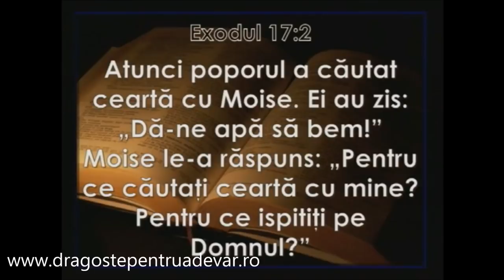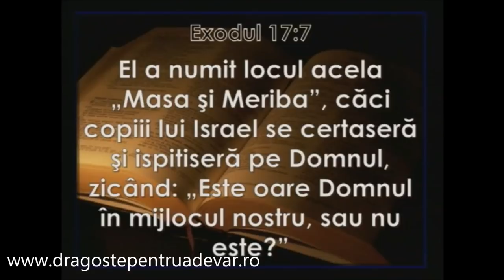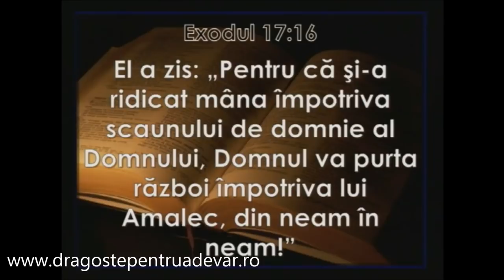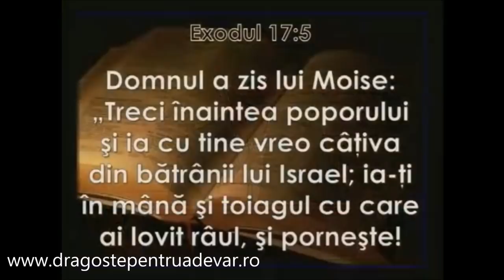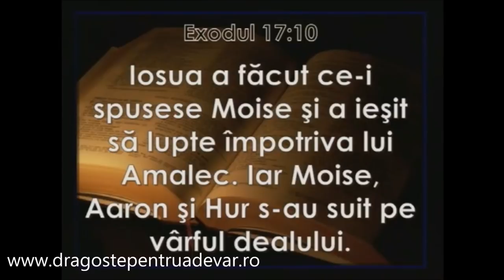Samuel Fedur - Conflicte din interiorul și exteriorul bisericii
Biserica Penticostală Elim Arizona | 16 noiembrie 2014